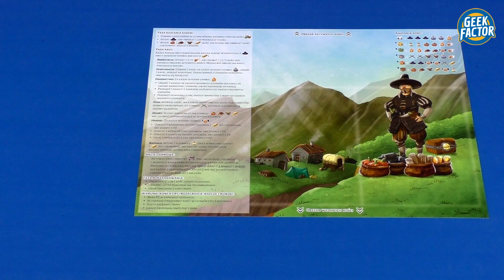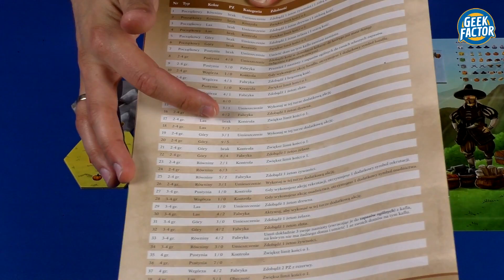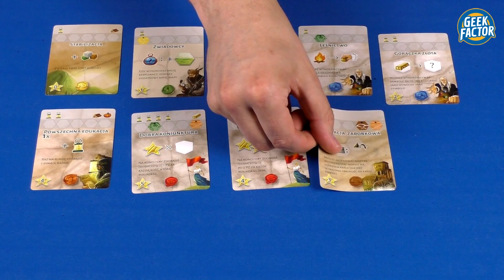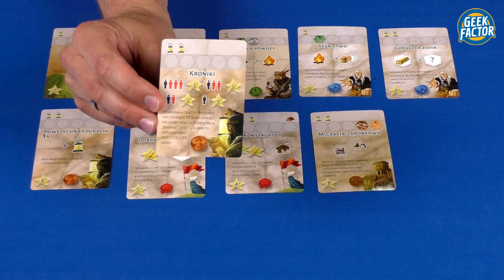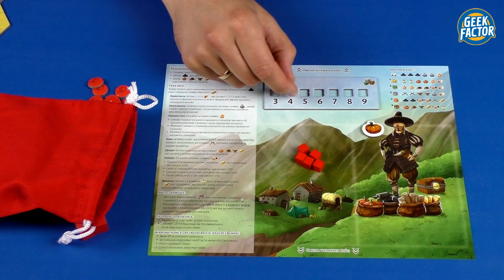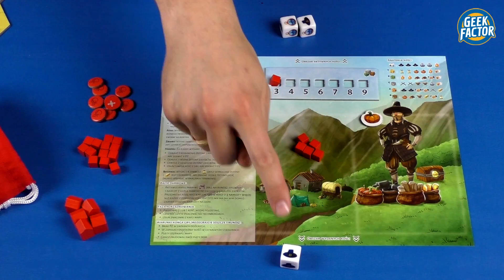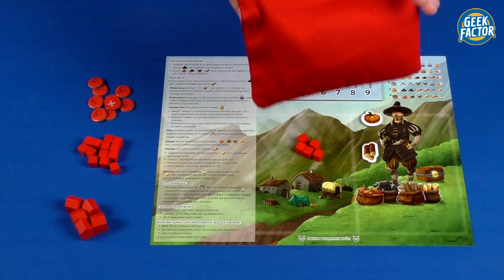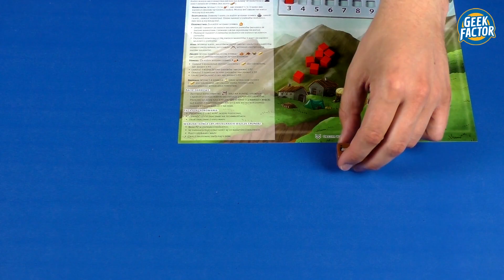DICE SETTLERS: OSADNICY Z KRWI I KOŚCI - Wideo Instrukcja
W dzisiejszym odcinku Kaczmar zaprezentuje Wam zasady gry DICE SETTLERS: OSADNICY Z KRWI I KOŚCI.

Widoczna Playmata pochodzi ze sklepu - POLECAMY!!